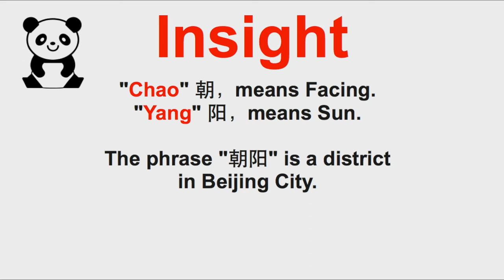How to pronounce chao yang in Chinese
Pronunciation of Chao Yang in Mandarin Chinese by native speaker.

How to pronounce Chao Yang?